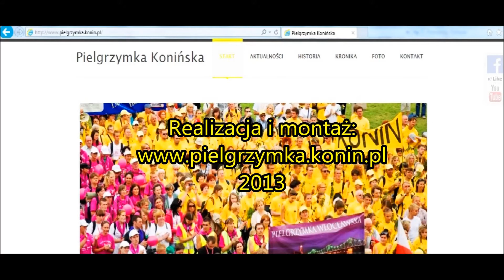Powitanie mieszkańców Szadku - Kronika 23 Pielgrzymki na Jasną Górę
Ok. godz. 19.00 pielgrzymi dotarli do Szadku, gdzie Apelem Jasnogórskim w kościele pw. Wniebowzięcia Najświętszej Marii Panny i św. Jakuba Apostoła zakończyli trzeci dzień wędrówki.